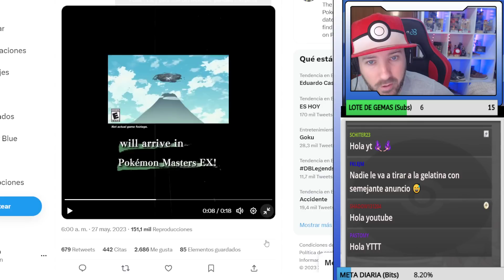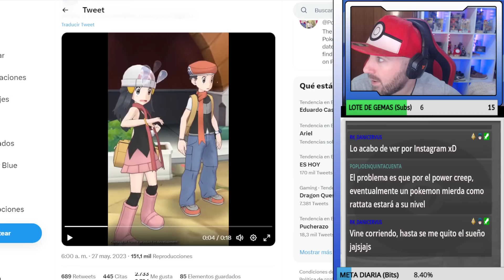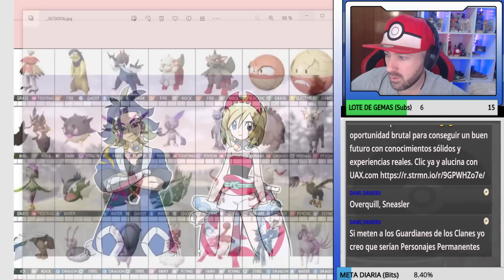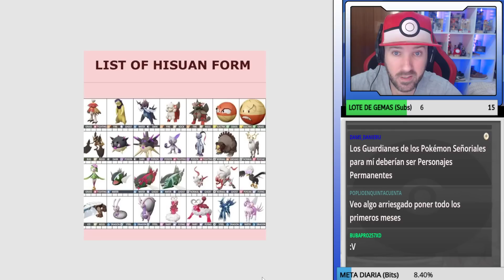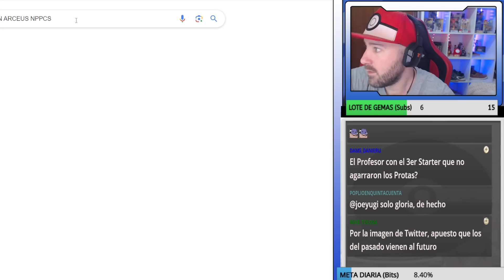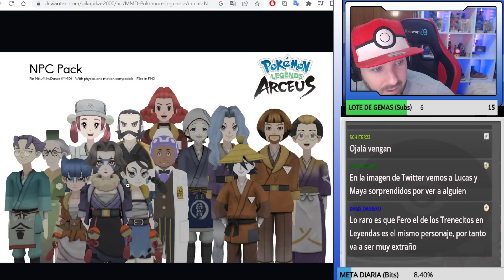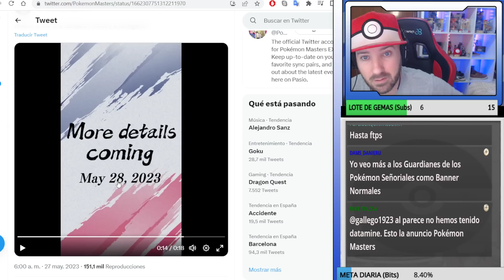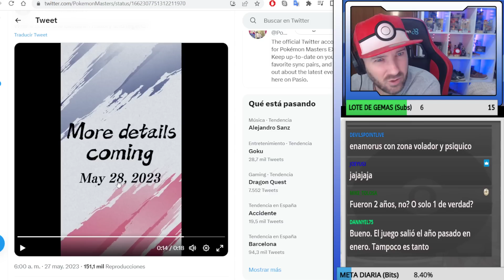POKEMON ARCEUS x POKEMON MASTERS !! - LLEGA LA REGION DE HISUI - Pokemon Masters Ex